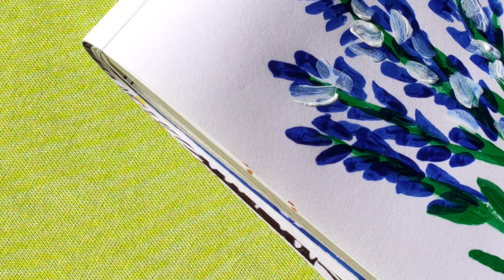draw lavender flower/easy step-by-step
creative idea for painting.Beautiful flower/with acryliccolor#painting#craft#drawing#art#acrylicpainting#creativeideas